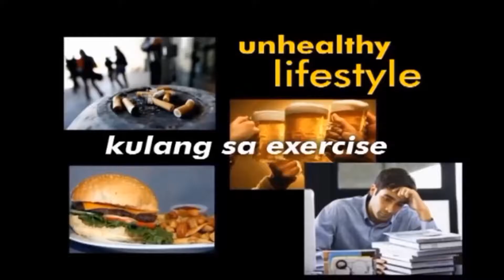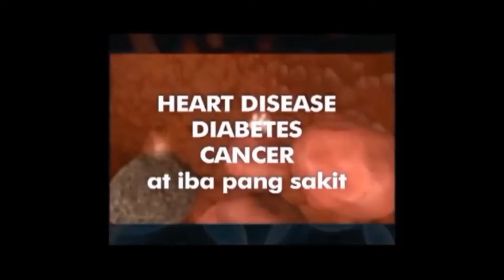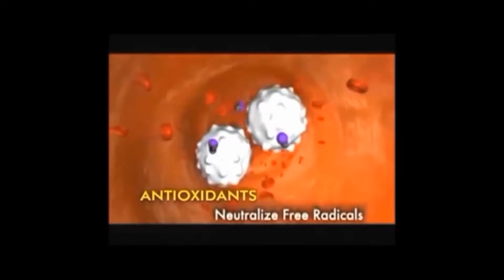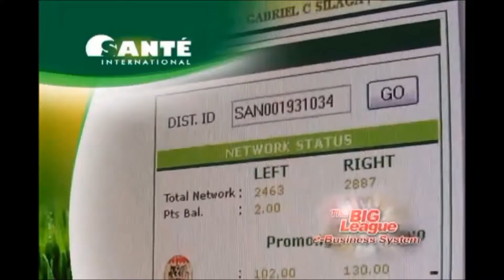SANTE 15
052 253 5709 Dubai Official Distributor